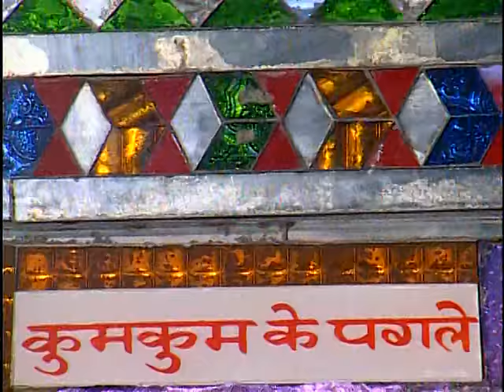Khamma Khamma [Full Song] Jai Baba Ramdev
Song : Khamma Khamma
Album : Jai Baba Ramdev
Artist : Various
Singer : Mahendra Kapoor
Music Director : Rajkamal
Lyricist : Srimati Sagar Devi Rajkamal, Damaji Baniya, Sri Harji Bhatti, Darshanamad, Rajkamal, R.K.Pasan